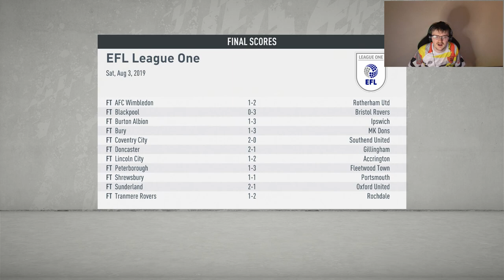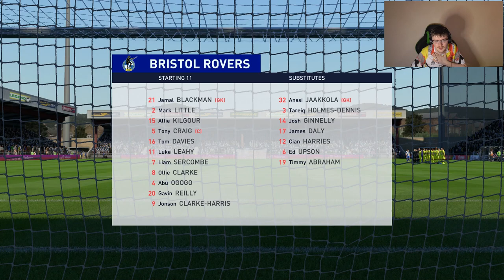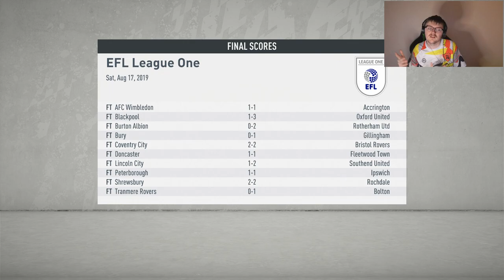Wycombe Wanderers FIFA 20 Career Mode RTG Episode 2 - Defensive Reinforcements!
We make 2 signings, prepare for a third, and start our season! Let me know any players you think we should sign in January.

Editing: Movie Studio 15